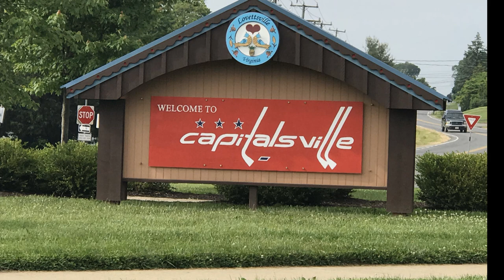The Best Seat at a Washington Capitals Game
See the world through her Asperger eyes.  Attending a Washington Capitals hockey game is awesome, but where is the best place to sit?